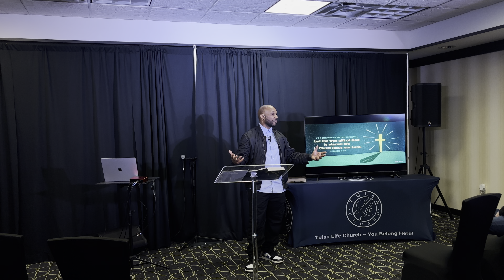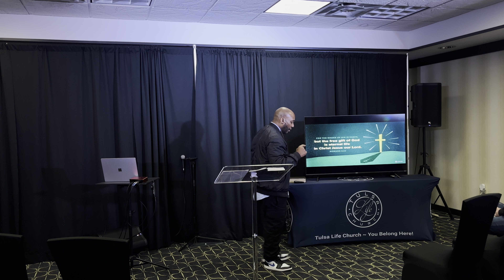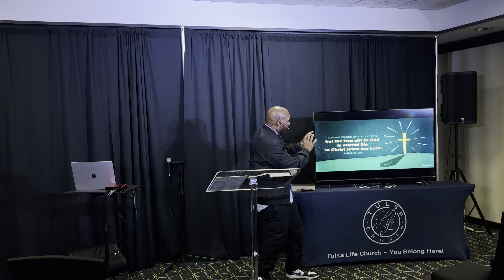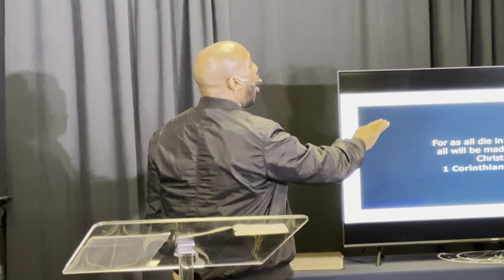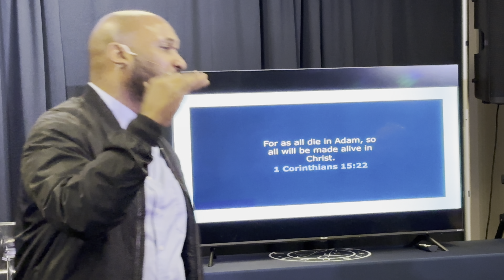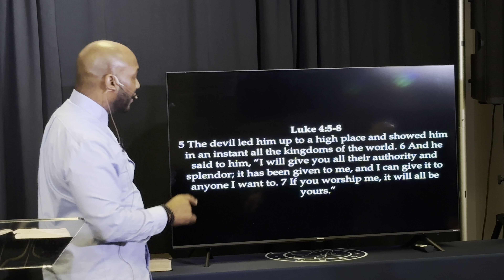New Covenant Faith | Pastor Kurt Lee | Tulsa Life Church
God has a covenant with us as believers. It is so powerful and so precious. It gives us great benefits such as eternal life and the indwelling of the Holy Spirit. Listen to this powerful teaching by Pastor Kurt and learn how to use your faith in this season.